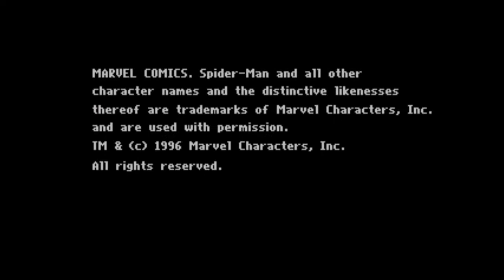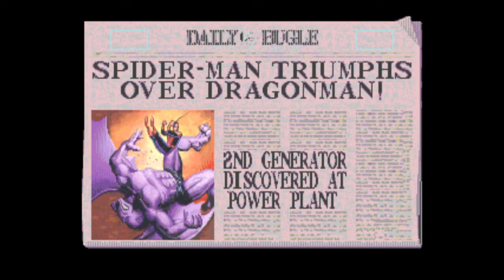Spider Man Web of Fire Sega Genesis 32X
Shock Games Play Games Retro Long Plays
Shock  Games Retro Long Plays  and New Games